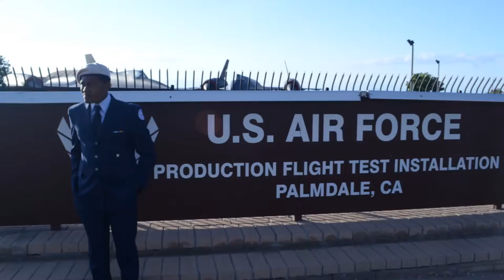Victor Manuel Photography